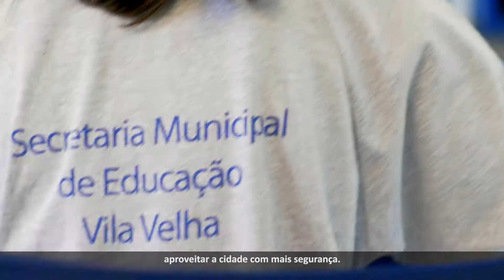Clipe Guarda - Prefeitura de Vila Velha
O novo clipe da Prefeitura de Vila Velha mostra a nova Guarda Municipal, equipada e treinada para atender à população.